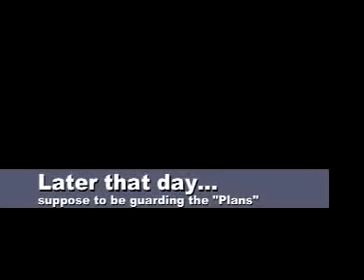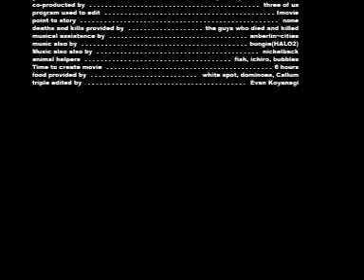Double Crossing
a boss (jathan) has 2 agents (callum & evan) he tricks them into going against each
other without them knowing. they fight each other until they figure out that they have
the same boss and they've been "double crossed". they then join as a team and plan
to kill there boss. to their suprise they must kill guards and him if they want revenge.
Finally the end of the movie has an anberlin song over our bloopers...